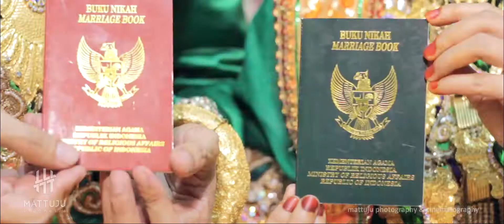Pardi & Ina | Video Pernikahan Bugis Makassar (Wedding Clip Video Cinematic)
Video Pernikahan, Wedding Clip, Best Wedding Video, Wedding Cinematic, Wedding Trailer for Supardi Said & Mu’minah Awaluddin Wedding Ceremony (Pernikahan Muslim Adat Bugis Makassar) di Makassar. Video by Mattuju Indonesia Indonesia Wedding Photographer & Videographer based in Makassar, South Sulawesi. Indonesia.

Edit by: Wahyu Ashar Ariyadi